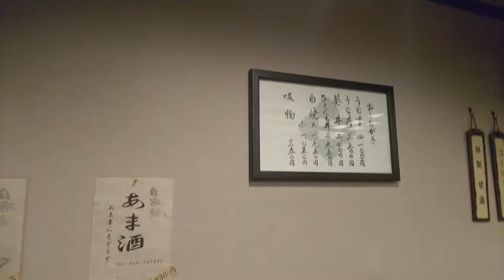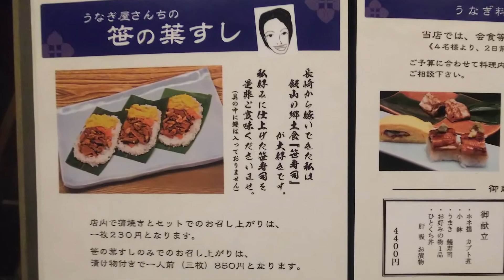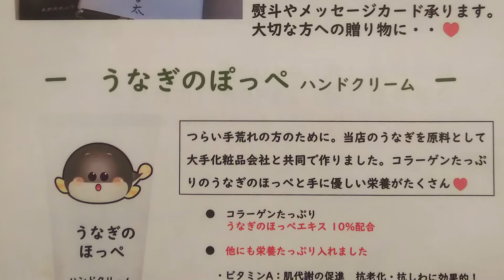うなぎ専門店🍚🥢【本多】長野県飯山市《こだわりの味》超絶品！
長野県飯山市にある美味しい！こだわりのお店です。
いつか一度は行きたい・・・とず～っと思っていました。
貯金を貯め(^^;)ようやく『うなぎ専門店』本多(ほんだ)へ！
念願のうな重を(^O^)最高級です。
次は何年後に食べれるのか・・・
給料上がったらまた行きたいです♪
めっちゃ美味しいこだわりの超絶品です！